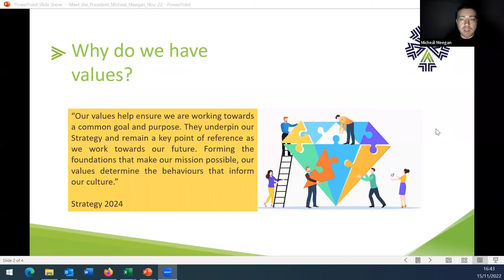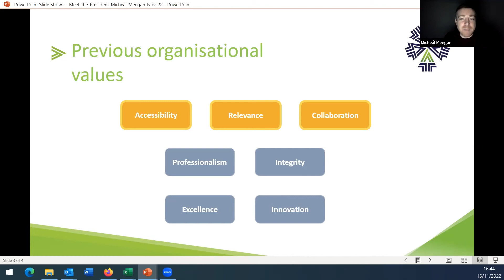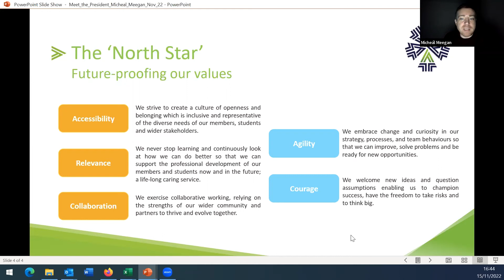ATI Meet the President | Micheál Meegan on the role and value of membership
Hear from ATI President Micheál Meegan, Head of Finance and HR at the @LyricTheatreBelfast, in conversation with The Resiliency Hub's Eibhlin Johnston, on the value of a professional membership community and what's in store for Members in 2023.